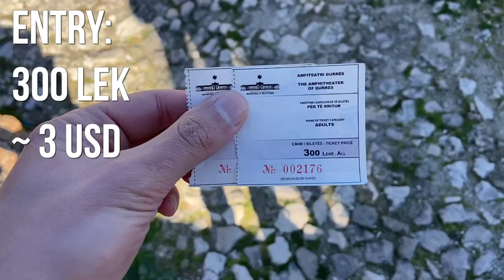Ancient Roman Amphitheater in Durrës, Albania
Join us in an exploration of an ancient Roman amphitheater! This was once the largest amphitheater in the Balkans, holding 20,000 spectators at a time.